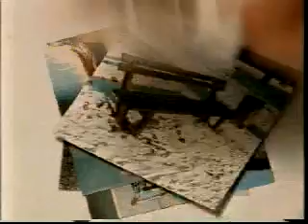nur die harten kommen in den garten